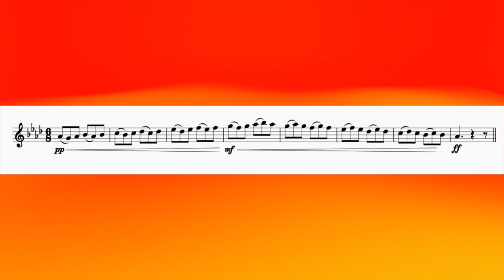French Horn Technique 31 Movements combined 2, PLAY ALONG